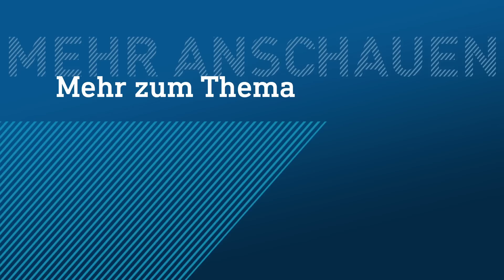Glühender Asphalt – Klimainseln gesucht | hessenschau vom 31.07.2022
00:00 Themenüberblick
01:08 Hessische Großstädte als Hitzeinseln
11:10 Hirsche sorgen für Streit zwischen Jägern und Bauern
20:03 Serie "Roadtrip" - Unterwegs in Offenbach